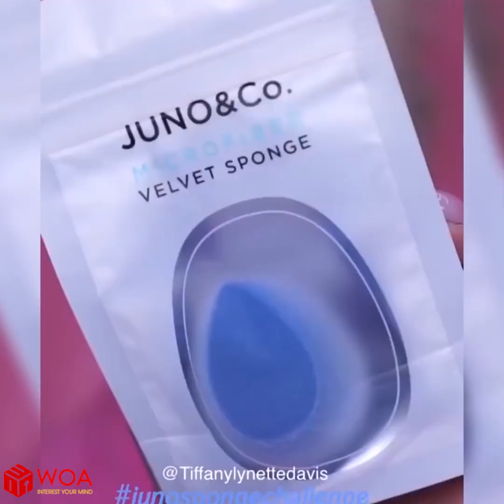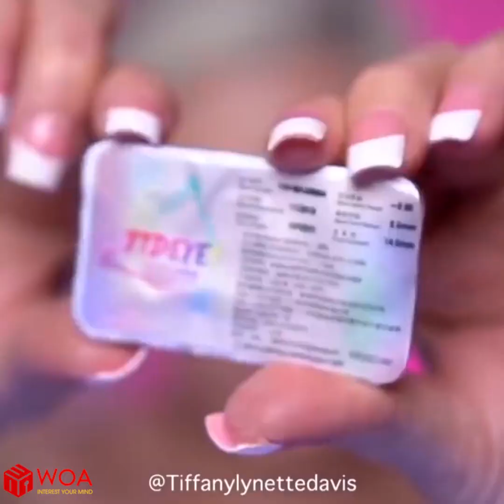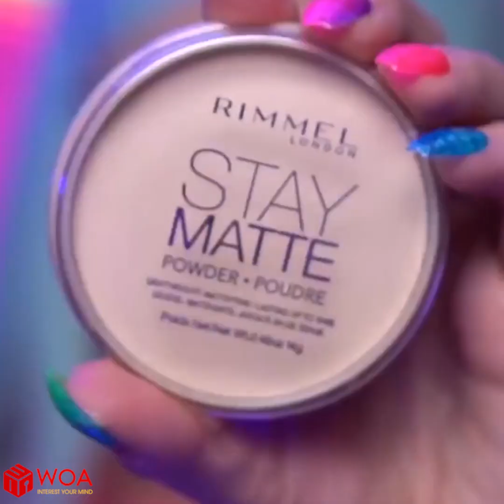Beauty Tips 💄 For Every Girl 2020 💄 Best Skincare Natural Compilation 💄 Beauty Tutorial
Link Video:
Beauty Tips:
- New Uploads:
- Popular uploads:
Beauty Tips:

► About us :
Welcome to Beauty Tips
We are uploading contents about korean lipstick tutorial, lipstick tutorial, makeup hack, makeup tips, beaty face, lipstick compilation, korean lipstick